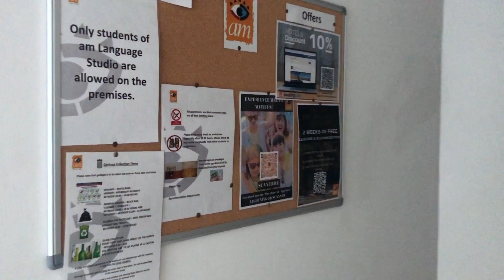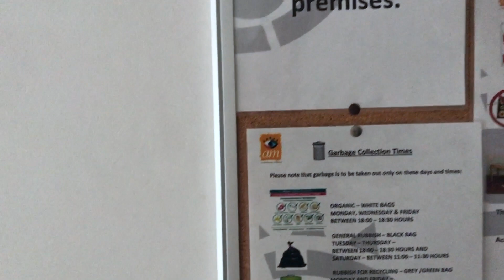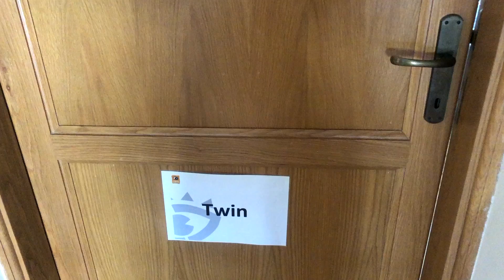HOSPEDAGEM no INTERCÂMBIO em MALTA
Acomodações da escola

A Am Language oferece vários tipos de acomodações diferentes, como hostel, hotéis de todas as categorias, casas de família, apartamentos compartilhados e apartamentos suítes. Também é possível contratar apenas o curso de inglês sem acomodação.

Como eu estava viajando sozinha, nem cogitei outro tipo de hospedagem que não fosse apartamento com quarto e banheiro privativo. Custa um pouco mais, mas no meu caso era uma exigência. Eu fiquei hospedada no prédio que a escola chama de Suíte Block 2, que é localizado junto ao Anexo da escola e vou mostrar todos os detalhes do apartamento para vocês.

Aproveite as dicas do vídeo HOSPEDAGEM no INTERCÂMBIO em MALTA.

Decore sua casa com os produtos da nossa loja